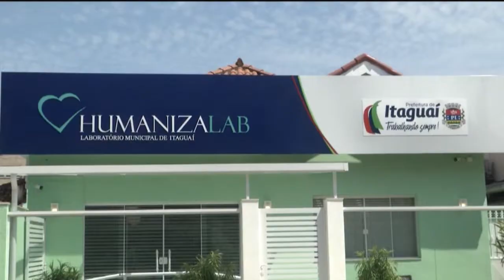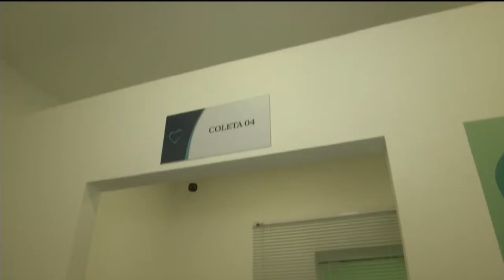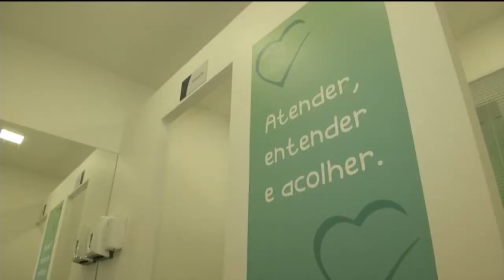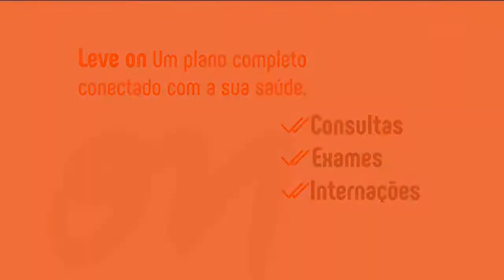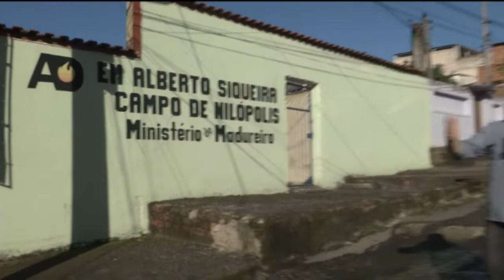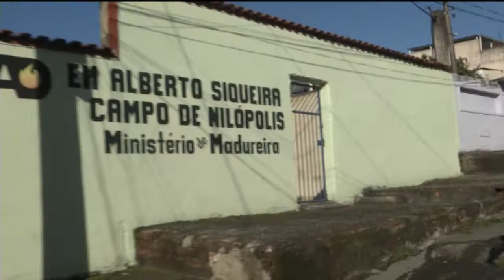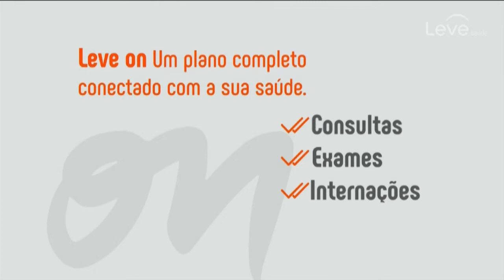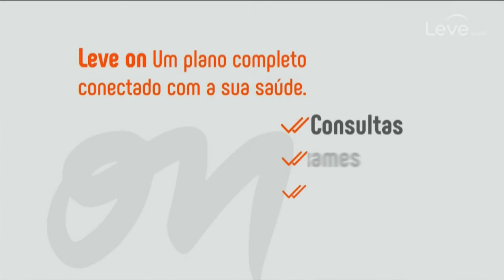Fala Baixada | 22/09/2022 | Na íntegra